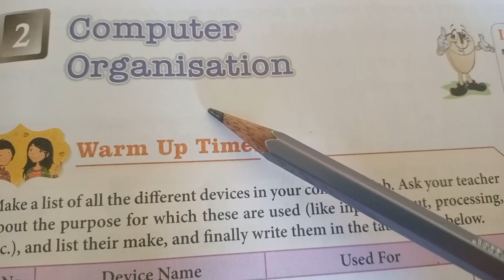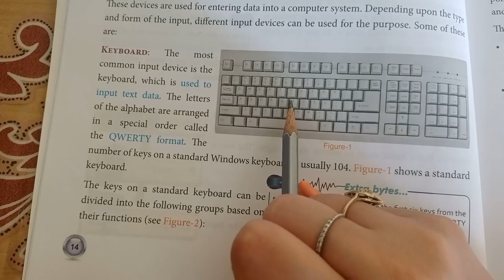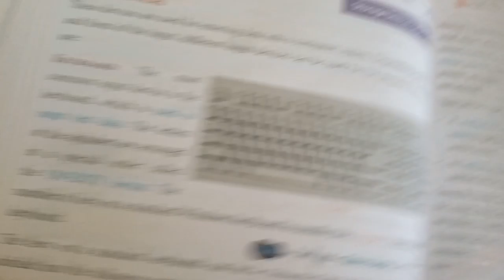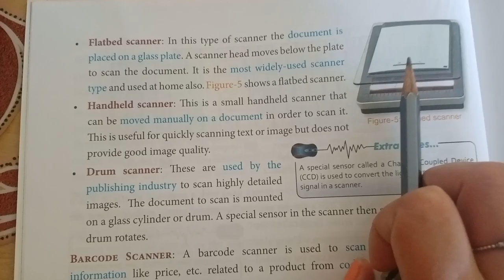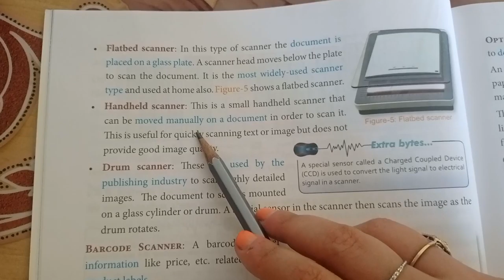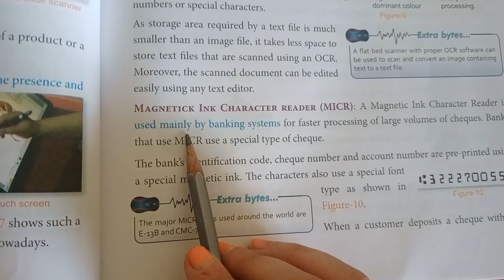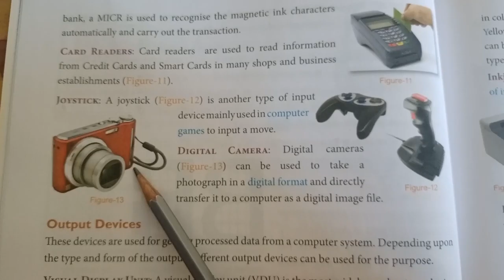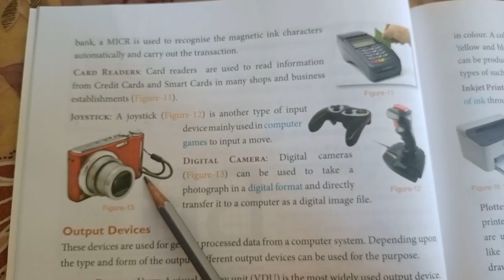Class VI Subject:- Computer(1)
Ch-2 Computer organisation